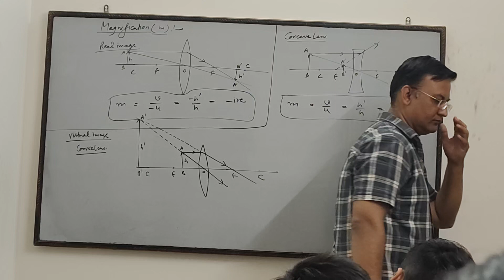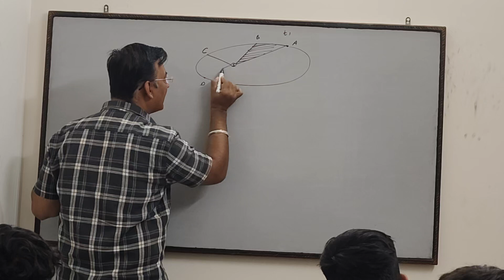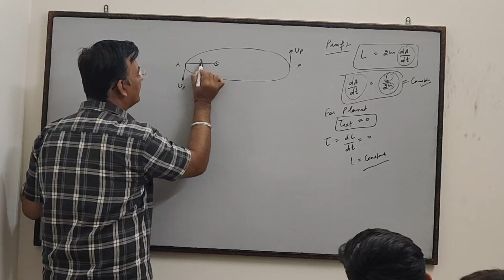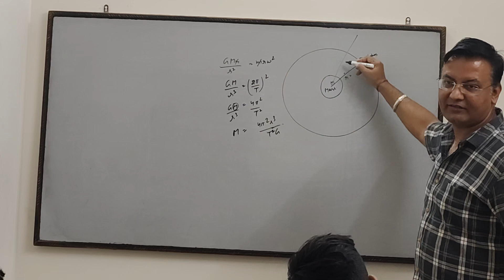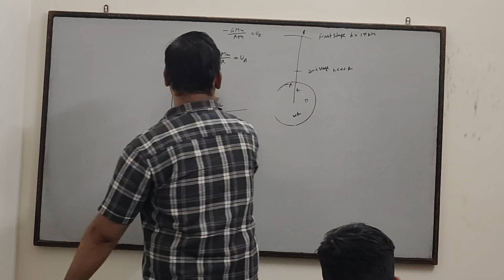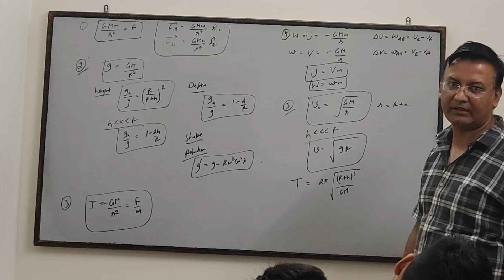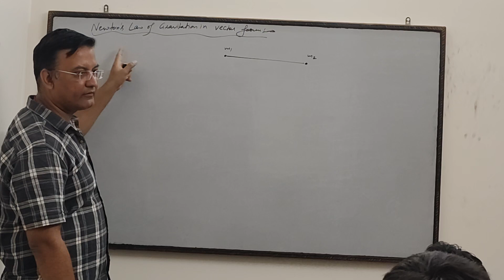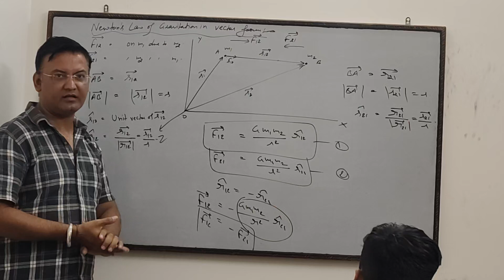Doubts of Gravitation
Unit -6 (XI)